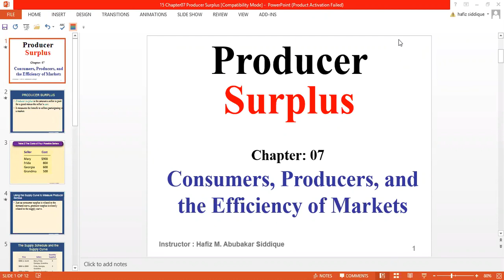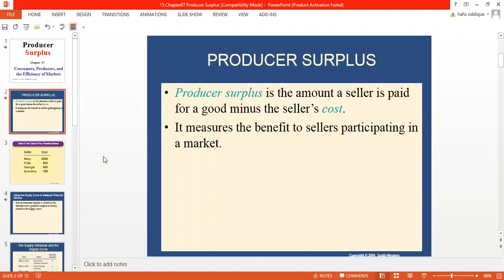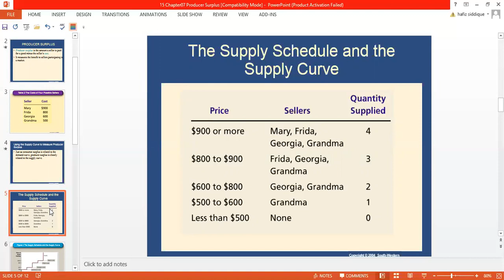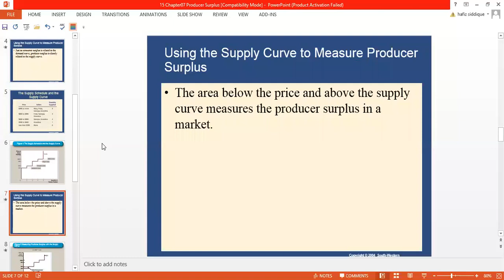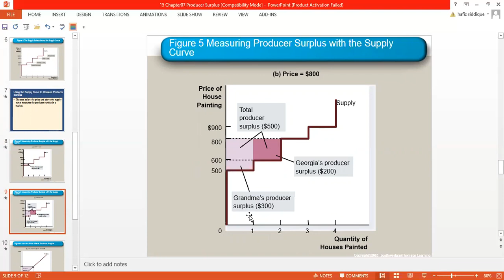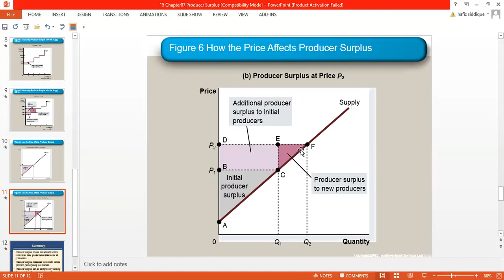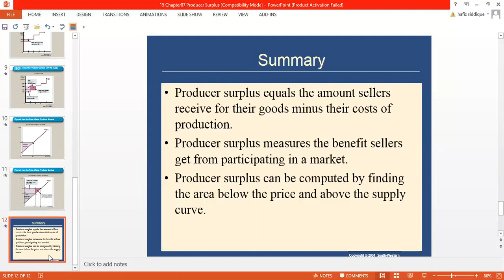Producer Surplus in Urdu / Hindi | Microeconomics by Mankiw | the Economics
It covers the third part (Producer Surplus) of chapter 7 "Consumers, Producers, and the Efficiency of Markets" by Mankiw in Urdu and Hindi